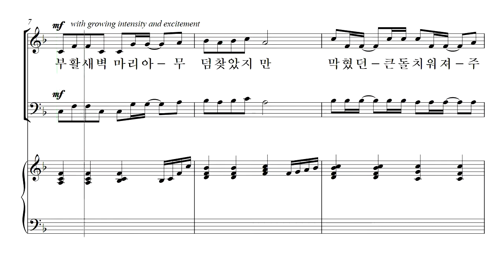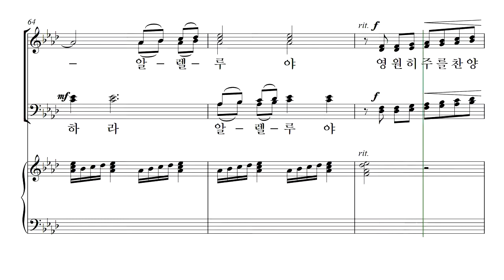[중앙아트] 중앙성가 베스트 1집 15. 영원히 주를 찬양하라 베이스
중앙성가 베스트 1집
15. 영원히 주를 찬양하라 – 작곡가 Joseph M. Martin

✔매번 많은 사랑을 받는 중앙성가에서 교회에서 가장 인기있는 중앙성가 찬양들을 모아 ‘중앙성가 베스트 1집’으로 찾아왔습니다.
성탄, 부활, 어린이, 감사절 등 다양한 절기가 포함된 '중앙성가 베스트 1집'은
Don Besig, Joseph Martin, Mark Hayes 등 정상 작곡가들의 곡을 은혜로운 연주로 만나보실 수 있습니다.